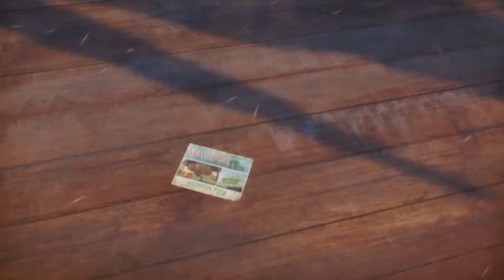THE DIVISION GAMEPLAY WALKTHROUGH - PART 2 - (Madison Field Hospital & Subway Morgue)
Part 2 of The Division Full Walkthrough.

Re-uploaded due to me missing some things during editing! Apologies for that!

Res